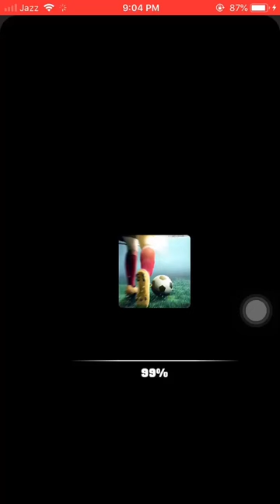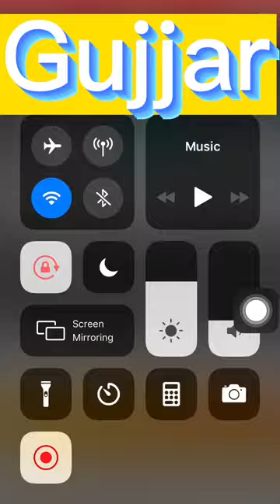Football games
Games 🤑🤑🤑🤑🤑